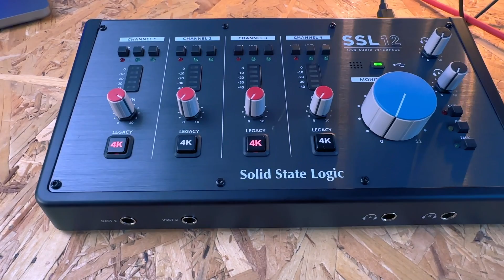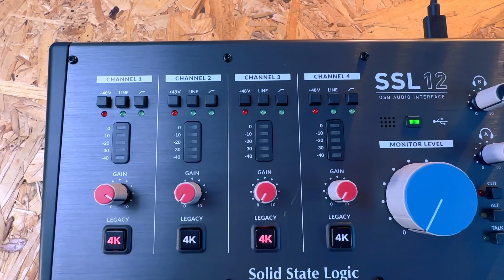LA AUDIENT EVO 16 È LA SVOLTA 😱 | StrumentiMusicali.net (evo 16 vs scarlett 18i20 vs ssl 12)